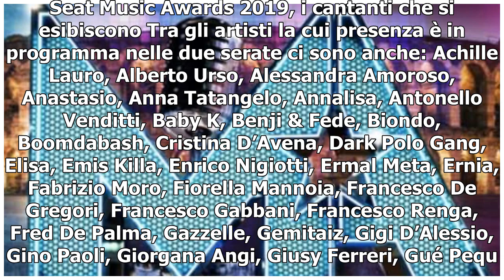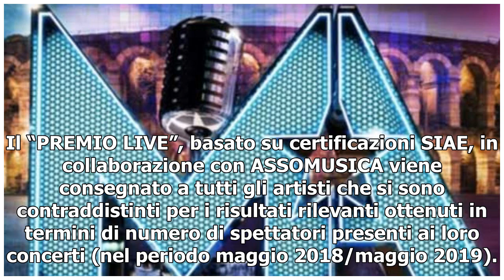Seat Music Awards 2019, il 5 e 6 giugno i premi della musica italiana: i cantanti in scaletta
Sono Carlo Conti e Vanessa Incontrada i conduttori dei Seat Music Awards, la manifestazione che premia la musica italiana in programma mercoledì 5 e giovedì 6 giugno alle 21.25 su Rai1 dall’Arena di Verona. Due serate in compagnia delle grandi stelle della musica italiana che, come di consueto, veng...